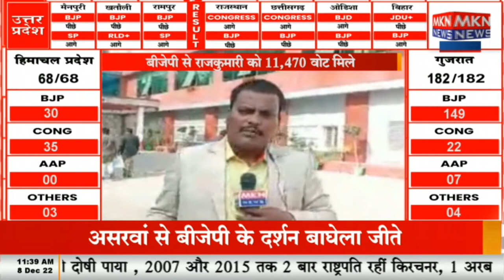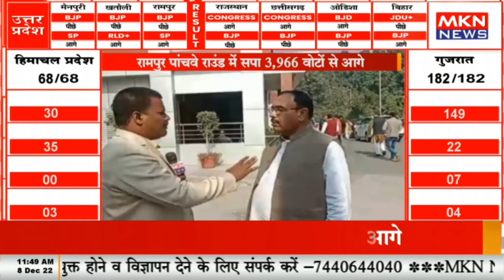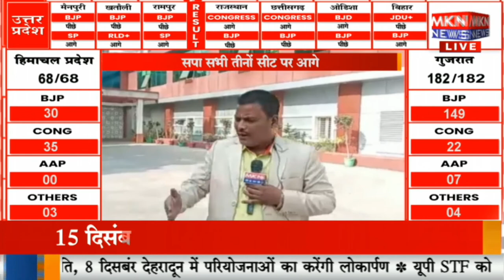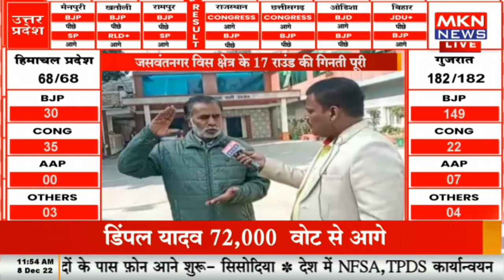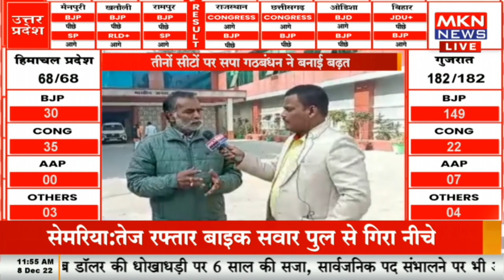BREAKING NEWS - इटावा - मैनपुरी लोकसभा सीट की मतगणना, जसवंतनगर विस क्षेत्र के 17 राउंड की गिनती पूरी